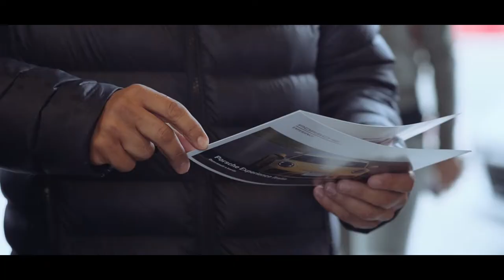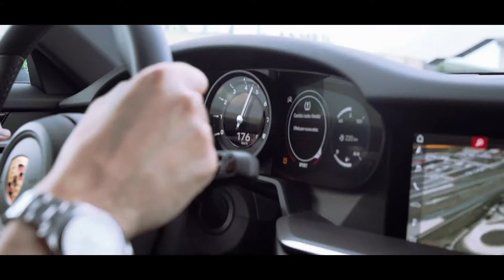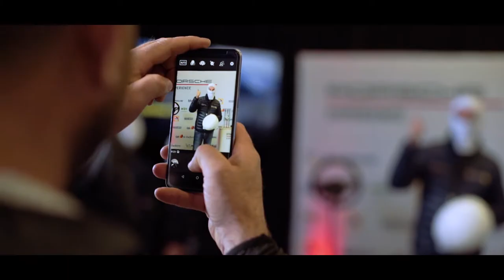GABELLINI ADRENALINE EXPERIENCE 2019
Adrenalina, Passione, Velocità.
Sono le prime tra le tante parole per descrivere l'evento GabelliniAdrenalineExperience2019, in cui i nostri clienti hanno potuto provare il brivido di guidare le Porsche più performanti direttamente in pista. Una escalation di emozioni culminate con lo svelamento della nuova Porsche Cayenne Coupè: linee perfette, nuovo design, performance vincenti.
Ecco il video per rivivere insieme quella giornata unica in tre minuti.